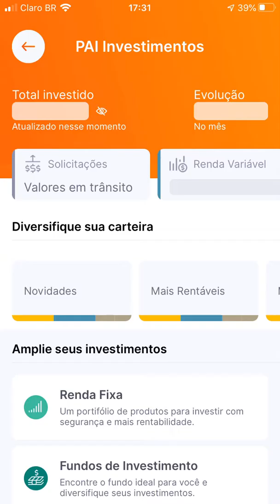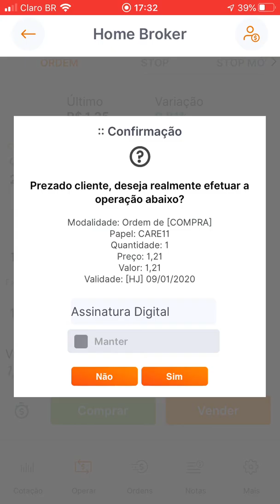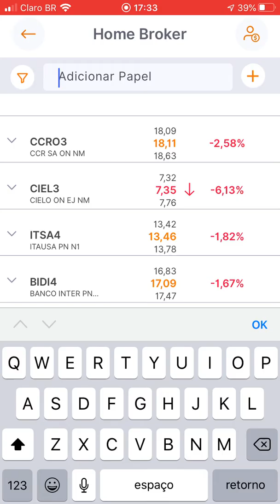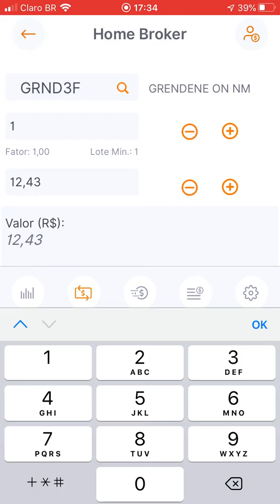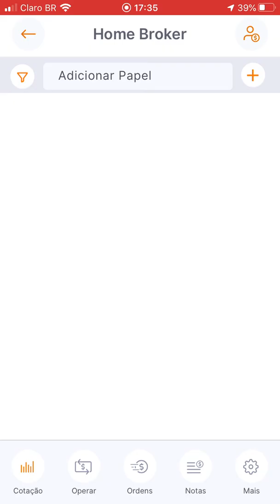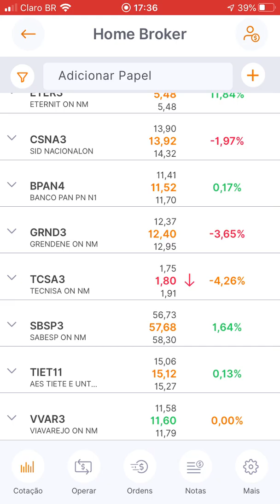Fazendo compra de tivos, pesquisa de ações e mais algumas dicas sobre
Contato Suporte Remoto? Últimas horas a venda por R$35,00. Precisando de uma ajuda via internet? Uma aula básica? Como comprar ações diretamente do home Brooker do banco Inter além de mais um pouco das funcionalidades do sistema do Banco Inter. O banco Gratuito que funciona muito bem

Obrigado a você pela visita!  Canal do cara da informática da Infonunes.com ⇊⇊⇊⇊⇊⇊LEIA MAIS ⇊⇊⇊⇊⇊⇊⇊⇊

Dicas e aulas de informática. Manutenção, solução de problemas, dicas de uso, de compra, reviews e um pouco do dia a dia de uma oficina de reparos de computadores, Notebooks, celulares e sites.